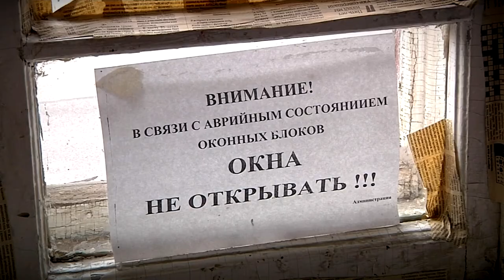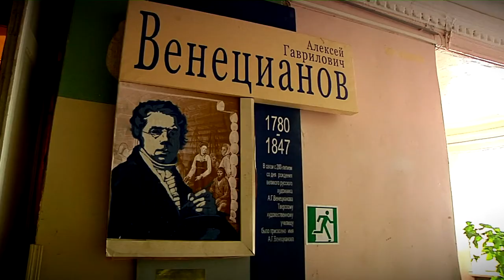Венециановское училище переедет